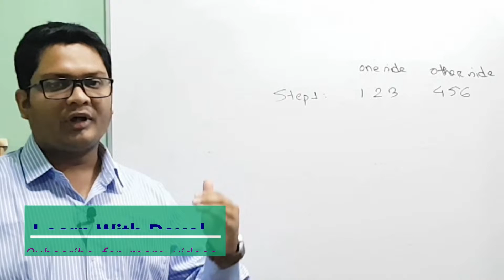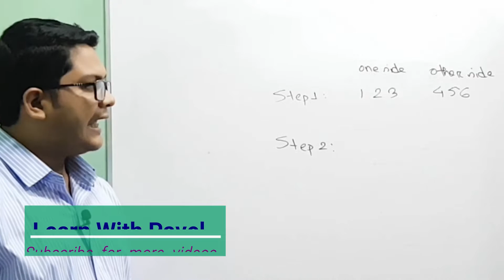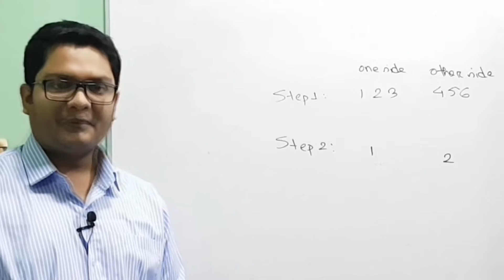৮টি বল এবং পাল্লা || 8 Balls puzzle || Finding the heavier ball || Learn With Pavel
I will upload videos on the following topics as well:
► Calculus: Differentiation
► Calculus: Integration
► Permutation & combination
► Probability
► Matrix Determinant
► Straight Line
► Circle
► Trigonometry
► Function
► Basic Algebra
► Basic Geometry
► Logical Riddles
► Interview Riddles
► Fast Calculation Tricks
► GRE maths
► Admisssion test
► BCS Math